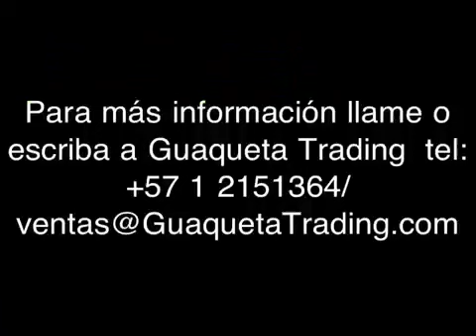Vegetales para huerta casera de Guaqueta Trading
Vegetales para huerta casera: